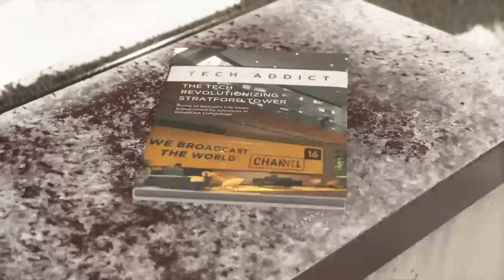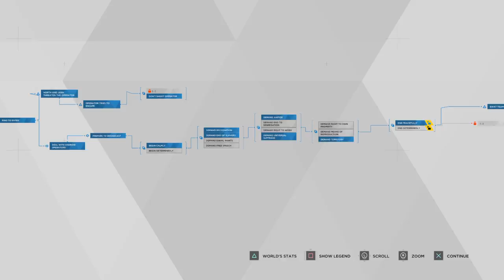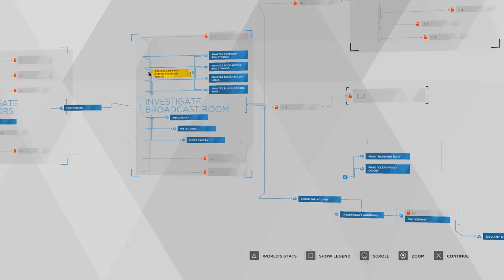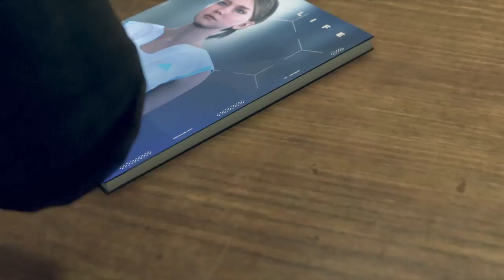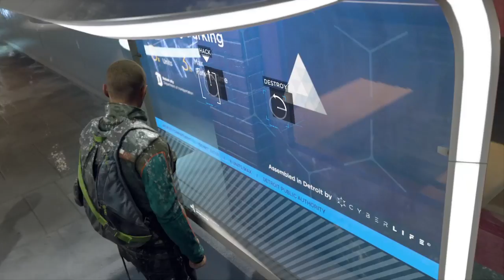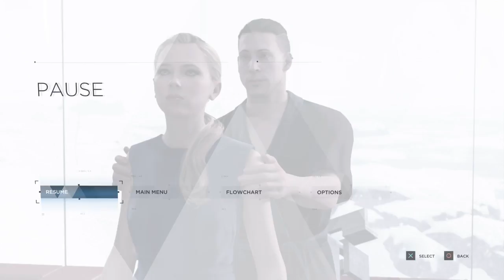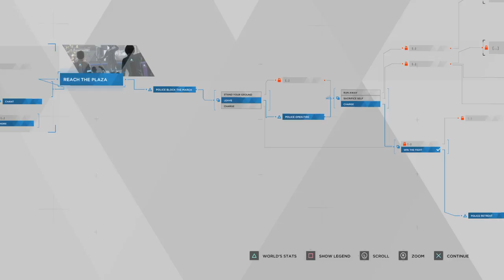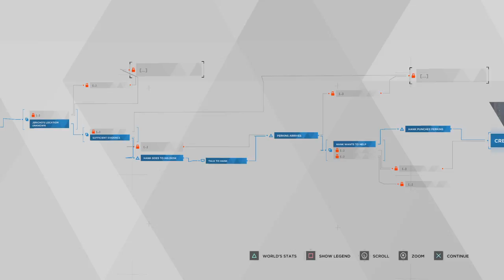Not Into North, Thank You! - DETROIT: BECOME HUMAN (Part 4) (VOD)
Marcus breaks shit, we meet Rose, and Kamski's a creep. But most importantly I WANNA DATE JOSH NOT NORTH :V -- Watch live